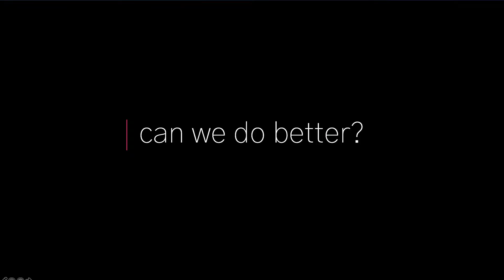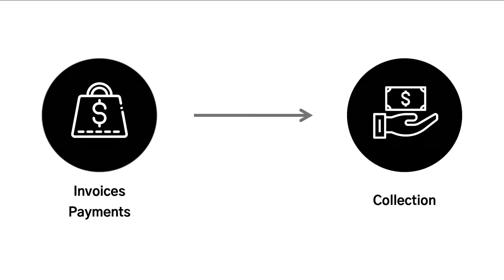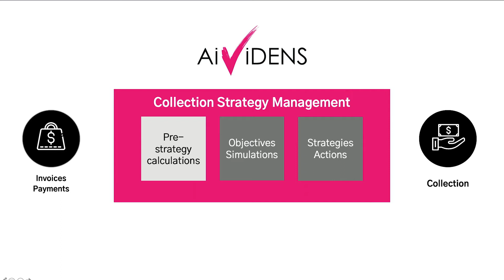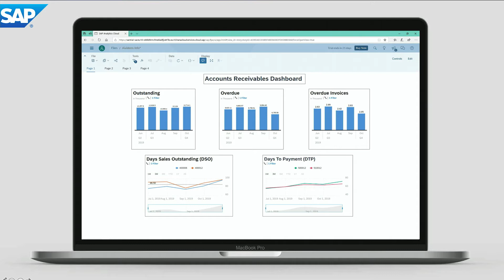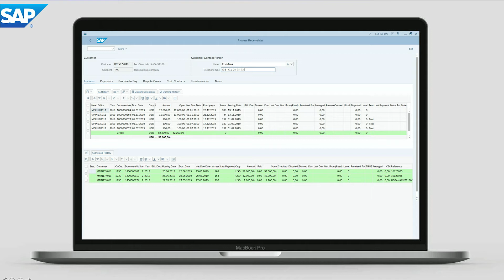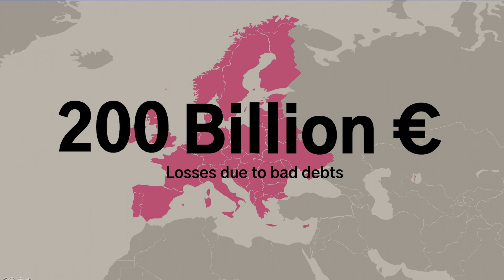AiVidens startup integrated with SAP: official presentation during TechCrunch Berlin 2019.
This is the official presentation of the outcome of our 3 months with SAP.io in Berlin during which we integrated AiVidens Solution with SAP Accounts Receivable and Analytics Cloud  thanks to the the support of SAP experts team!
The value proposition achieved is incredible!!!